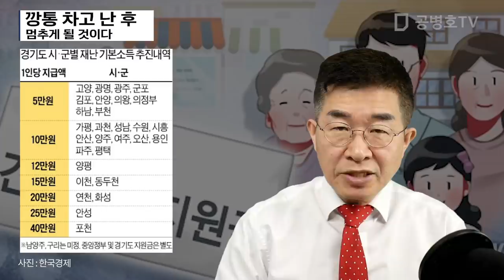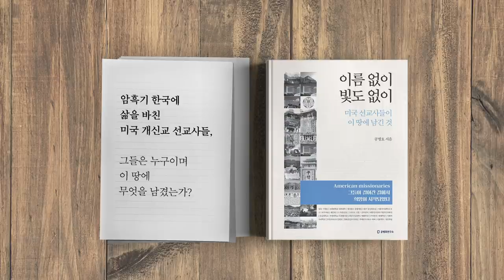깡통 차고 난 후 / 멈추게 될 것이다 [공병호TV]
깡통 차고 난 후 / 멈추게 될 것이다
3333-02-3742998 카카오은행 (예금주 : 공병호) / (텔레뱅킹 : 090 & 은행코드 : 90)

참고자료
1. 이낙연 "일꾼 뽑아달라"…김종인 "국민 '깡통' 찰 지경", 하헌영 김소현, 한국경제, 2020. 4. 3
2. '이재명式 밀어붙이기'…경기 모든 市·郡 기본소득 줄 듯, 윤상연, 한국경제, 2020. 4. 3